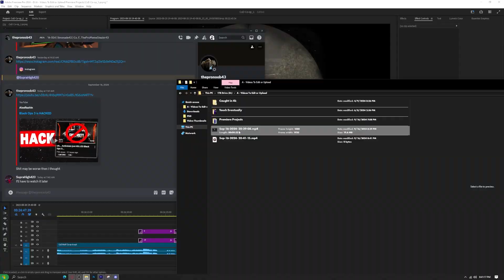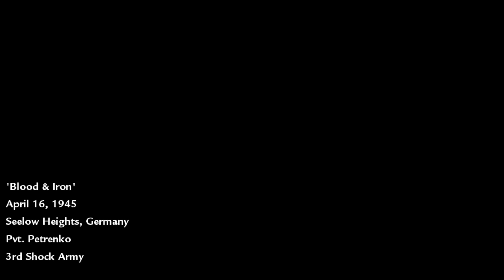WaW Co-op - Getting shot from EVERYWHERE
Wuzzup? - Noob and I continue the battle of the wars of the nations of the globe.

There's a 75% / 25% chance I'll remember to put a proper video description above this current dialog. But no one actually reads the description of videos unless they want to know something. So here's some info of my channel to new people. and as for others, copy paste links on the bottom every video if I gave you a smile!

To new people that don't know my channel(s), my videos are usually posted a month after the original stream on twitch (some videos are just built different and can be delayed or even uploaded early). Not the biggest fan of editing, but some videos/series get an extra kick if I like 'em enough.

Videos and music are just off-work hobbies. I'm just having a blast casually playing various games and making friends while playing them. My streams/videos aren't for everyone as they are usually long vods/videos of me casually trying each game (with and without chat), and sometimes with friends.

As lazy as I am, I wouldn't usually write warnings, but some people are Meany-Face-McGee's and usually wanna get mad at anything possible. So here's a broad list of warnings to consider for EVERY video...

[List I stole from OBS]
-Drugs, Intoxication, or Excessive Tobacco Use
-Gambling
-Mature-rated game(s)
-Significant Profanity or Vulgarity
-Sexual Themes (Not Usually)
-Violent and Graphic Depictions

[Bonus Warnings]
-Spoilers (D'uh)
-Flashing Lights
-Loud Noises
-No Talking Filter
-Jokes (Sometimes)

To the returning peeps, here's your links!